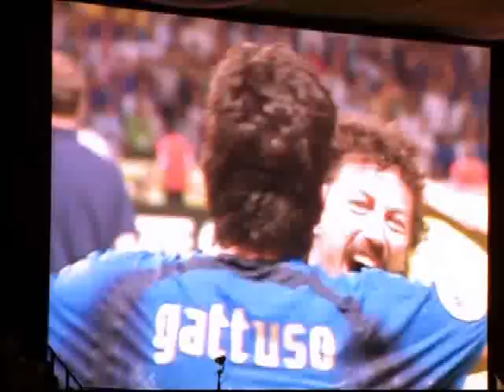The Grand Finale - Fifa World Cup Film 2006 - Il rigore Mondiale di Fabio Grosso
Berlino, 9 Luglio 2006 - Olympiastadion.

Italia-Francia 5-3 d.c.r. (1-1 d.t.s)

Italia: Buffon; Zambrotta, Cannavaro, Materazzi, Grosso, Gattuso, Pirlo, Camoranesi, Totti, Perrotta, Toni

Allenatore: Lippi.

Francia: Barthez; Sagnol, Thuram, Gallas, Abidal, Makelele, Vieira, Ribery, Zidane, Malouda, Henry

Allenatore: Domenech.

Reti: 7' Zidane (rig.), 19' Materazzi

Arbitro: Elizondo (Argentina).

SEQUENZA RIGORI: Pirlo gol; Wiltord gol; Materazzi gol; Trezeguet traversa; De Rossi gol; Abidal gol; Del Piero gol; Sagnol gol; Grosso gol.